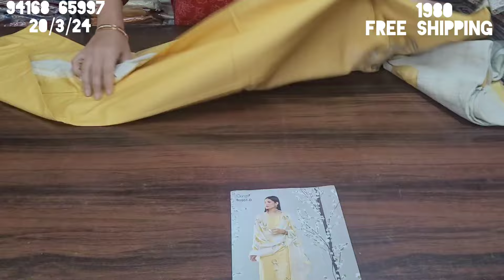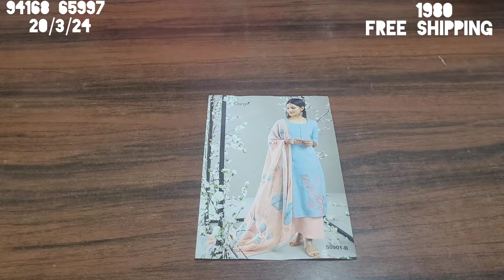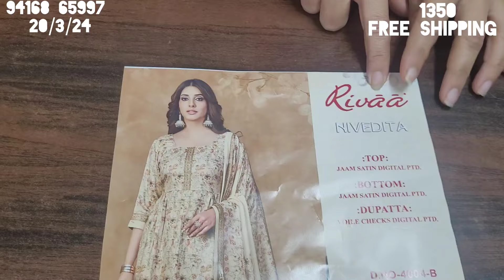Party wear or routine wear ek saat